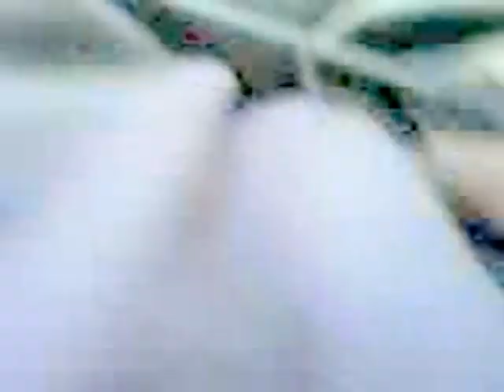Lost Nations Winter Camp January 2012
This a collection of videos I shot during winter camp at the beginning of 2012.